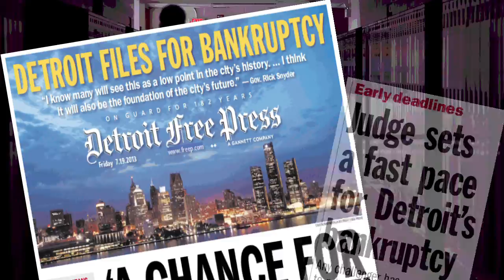The Secret Society Of Twisted Storytellers - Scholars & Storytellers & Beyond...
The Secret Society Of Twisted Storytellers and 248 Pencils team to co-produce a vision of bringing the art and craft of storytelling to high school youth. A collage of storytellers who have graced the stage on this awesome storytelling adventure. Coming to a high school near you! Satori Shakoor, creator, producer, curator and Don Wellman, videographer/editor